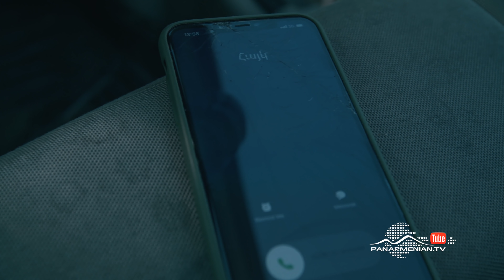Շիրազի Վարդը, Սերիա 118 / Vard of Shiraz / Shirazi Vard